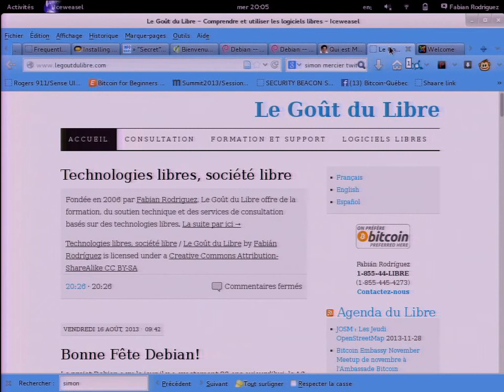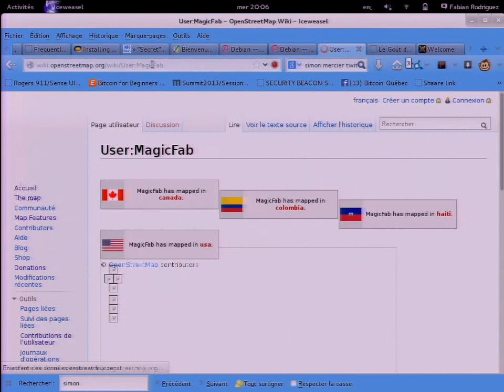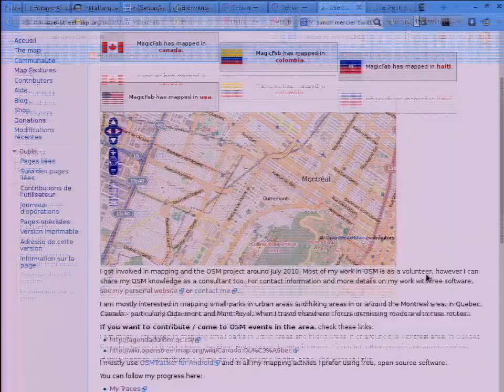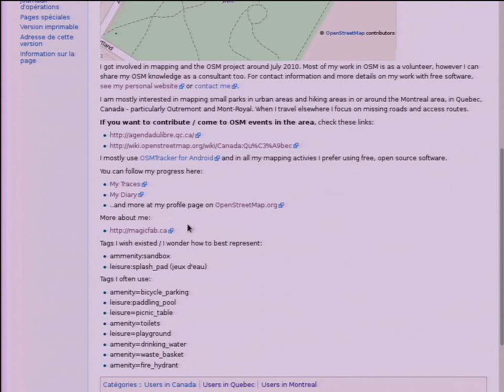OpenStreetMap Montréal: un espace participatif pour tous